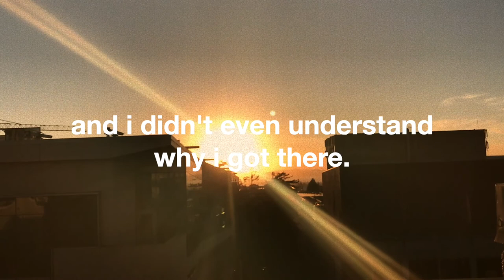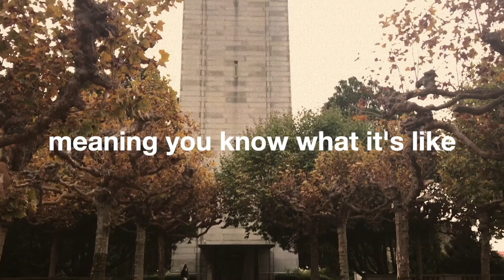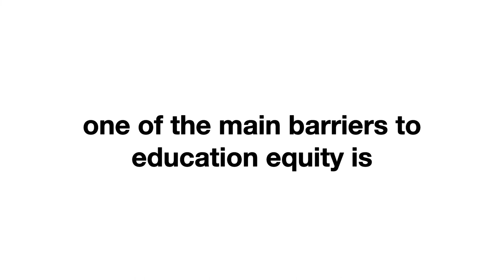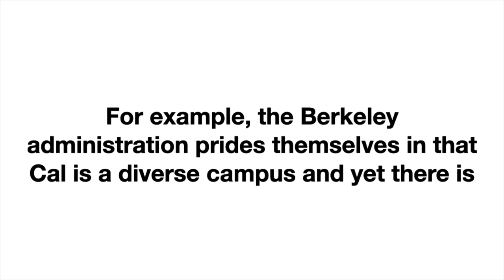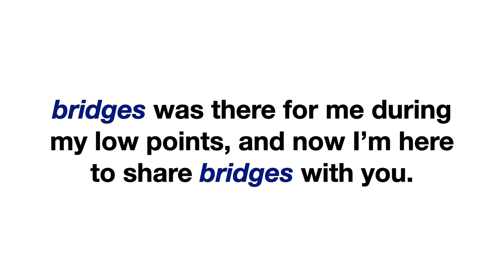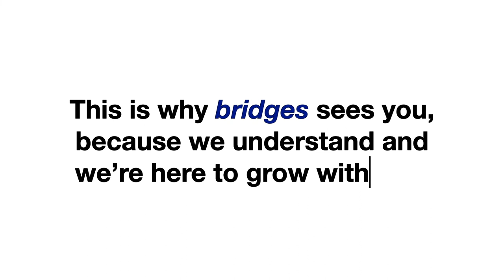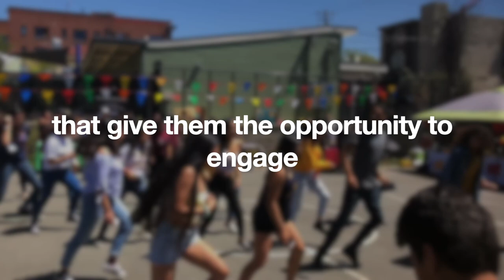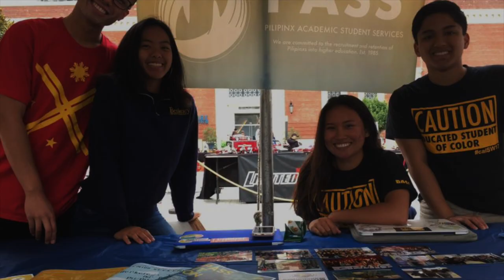We are bridges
Through multicultural projects, bridges Multicultural Resource Center seeks to encourage underrepresented students to apply to all levels of higher education, including but not limited to UC Berkeley, and to ensure that admitted and current underrepresented students have the opportunity and the support networks to succeed at UC Berkeley.

What is Admit Week?
As part of Admit Week 2020, bridges wanted to provide our newly admitted students with an introduction to our organization. Other events during Admit Week will provide insight to the experiences of students of color at UC Berkeley through informational and Q&A-style workshops + panels for all of our new admits! We invite you to engage with our virtual content to learn more about how you can succeed in higher education.

Click here to view a schedule of bridges Admit Week 2020 events